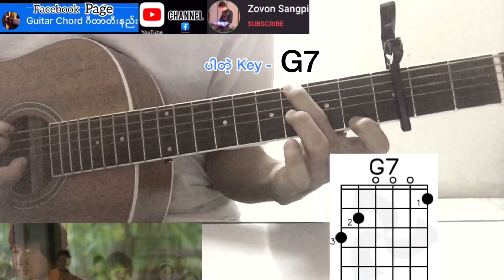ညီလေး - မျိုးကြီး Guitar Chord ဂီတာတီးနည်း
အငဲ - ချယ်ရီ  Guitar Chord ဂီတာတီးနည်း KeyNote https://